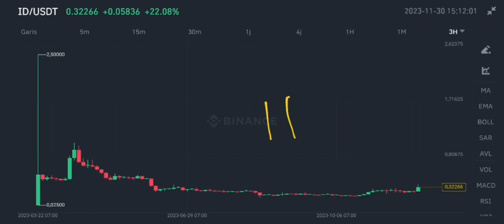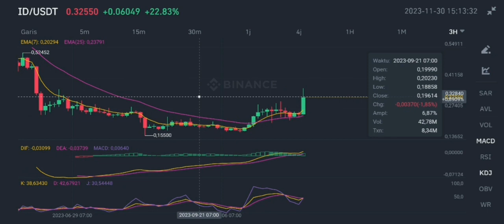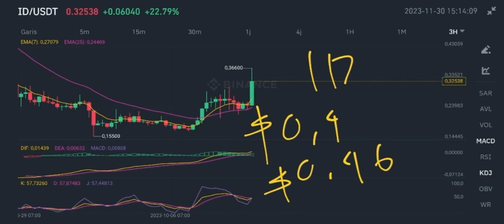ID COIN BULLRUN TODAY IN NOVEMBER 2023⁉️ SPACE ID THE NEXT BIG MILLIONAIRE MAKER‼️ ID NEXT TRADE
id crypto bullrun today in november 2023 space id coin the next big millionaire maker in november 2023